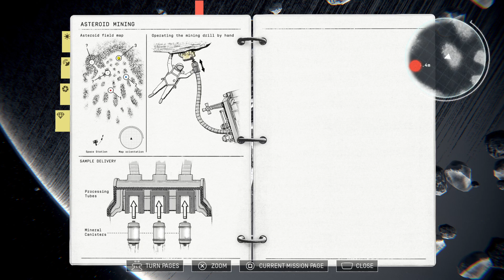"Mastering the Cosmos: Heavenly Bodies PS5 Gameplay - Conquering Mission 4: Minerals!"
Dive into the breathtaking world of Heavenly Bodies on PS5 as we conquer Mission 4: Minerals! 🎮✨ Join the cosmic adventure as we navigate through the challenges of space, completing the mission with precision and skill. Explore the vast universe, manipulate gravity, and unveil the mysteries of celestial minerals in this exhilarating gameplay experience. Strap in for an immersive journey into the cosmos, where every move counts! 🚀⭐ Don't miss out on the excitement – watch as we triumph over the stellar challenges and achieve victory in Mission 4!